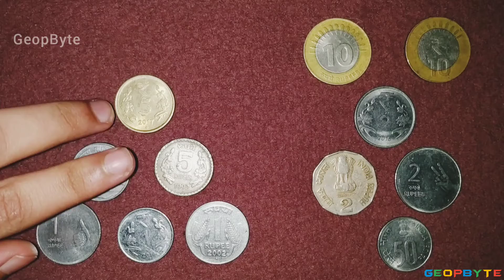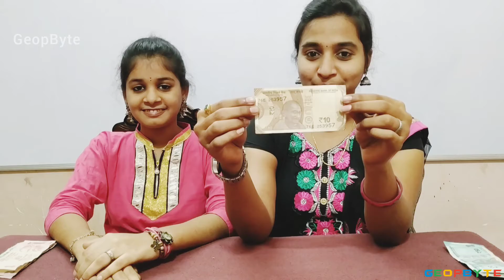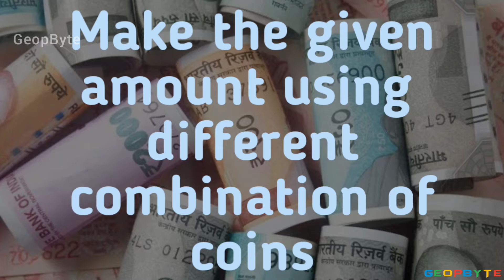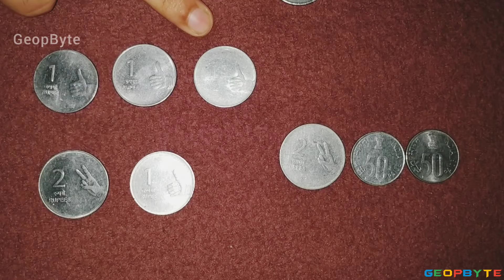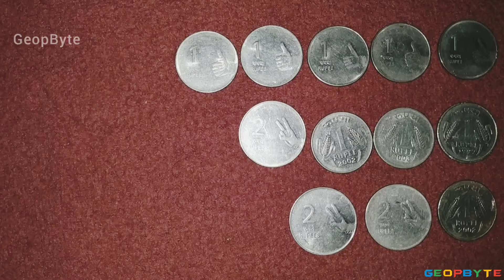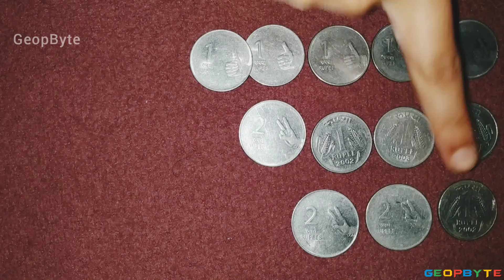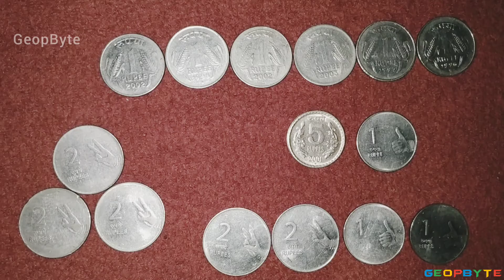Cbse Maths Chapter 12 - Money | Cbse Class 1 Maths | Ncert | Cbse Syllabus | ssc | GeopByte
Topics:

Coins currently in use in India

Notes currently in use in our currency

Make the given amount using
different combination of coins

Discuss with your friend and guess the price